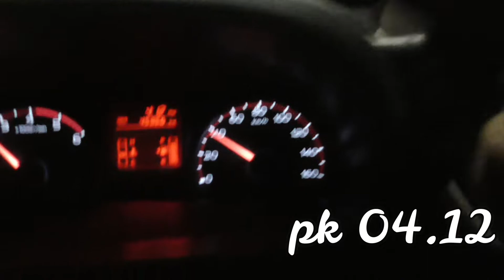vlog mengatasi kejenuhan usaha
sambil nganter tebu kita ngomongin trip mengatasi kejenuhan usaha yg sering kita hadapi' temen2 kita selalu berkomitmen mengantar tebu ke pelangan, kadang kita datang dari kediri jam 7 malam dan pada jam 2 dinihari sudah budal ngantar2 tebu ke pelanggan